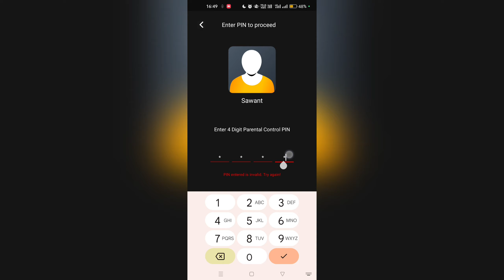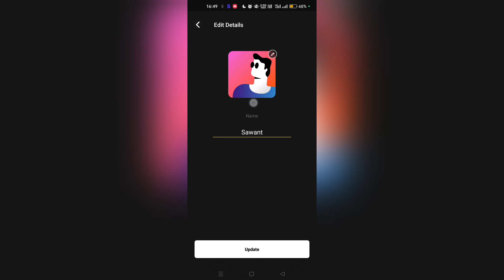how to change Avatar character in sonyliv app profile | change Sony Liv app profile Avatar character